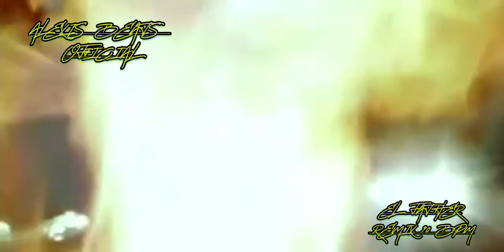hard dark reggeaton typebeat remix banger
For prices

DM